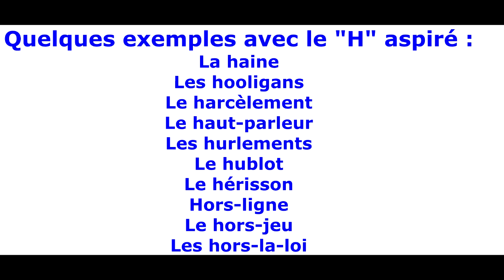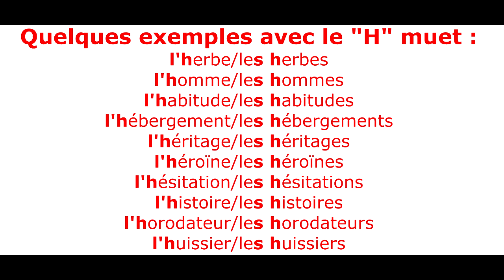"H" muet et "H" aspiré [cours de français : grammaire et prononciation] Ep.03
Dans ce cours de français avec Nassim vous allez prononcer correctement les mots qui débutent avec la lettre "H". Dans cette vidéo, le "H" aspiré et le "H" muet deviendront très facile pour vous !

Comment prononce-t-on?
Le hôtel ou l'hôtel ?
Le Haïtien ou l'Haïtien ?
La haine ou l'haine ?

Des vidéos pour progresser rapidement en français 💪 💯 😀

Comment faire la différence entre voir et regarder en français ?

Comment utiliser correctement dont et où en français ?

Comment utiliser correctement ce qui/ce que/ce dont en français ?

Comment comprendre l'argot en français ?

Comment décrire une personne en français ?

Comment faire la différence entre écouter et entendre ?

▬▬▬▬▬▬▬▬FORMATIONS Secrets de français▬▬▬▬▬▬▬
1. Parlez français FACILEMENT en 60 jours

2. Prononcez FACILEMENT le français en 30 jours

3. Cours de français avec Nassim

1.

3.

Dans cette vidéo, je vous explique avec des exemples concrets les différences dans la prononciation des mots avec un ""H" muet ou un "H
 aspiré !
Comment prononce-t-on?
Le ou l'Hollandais ?
Les héros ?
La ou l'hésitation ?